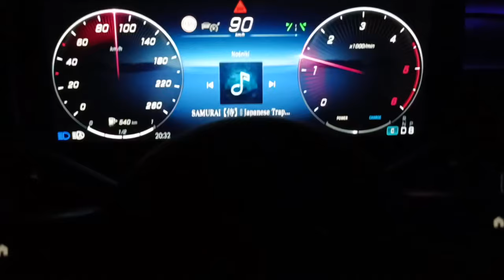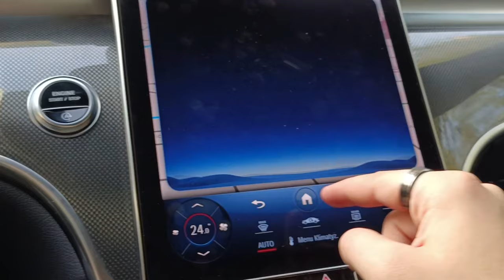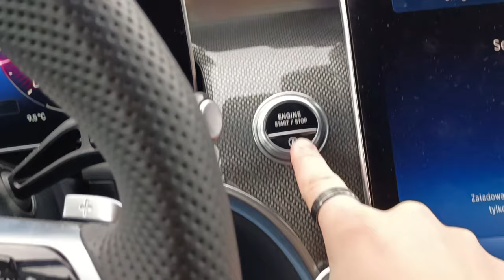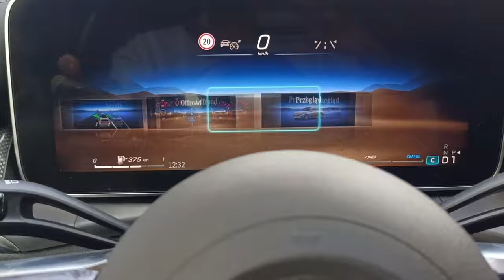POV: MERCEDES-BENZ GLC AMG 🤌🏼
TYM RAZEM (jak mówiłem wcześniej) WJEŻDŻA NA KANAŁ MERCEDES-BENZ GLC AMG 220D 4MATIC 🤌🏼
MAM NADZIEJE ŻE I TYM RAZEM DROGI WIDZU SIĘ UŚMIECHNIESZ MOŻE CZEGOŚ ZARÓWNO SIĘ DOWIESZ NA JEGO TEMAT.
a już wkrótce wjedzie i BMW E39 520i TOURING xD

Tracklist:
1. DIHO – Szyby ( Instrumental AI )
2. German Underground Techno | Dark & Hard | München Ostbahnhof [FNL051]
3. DMA & KOJIO - ID
4. Pink Guy 33 Gibe de pusi b0ss
5. Daddy Yankee - Gasolina (DJ WAJS & TWISTERZ Bootleg)
 6. Hardwell & Sub Zero Project - Judgement Day